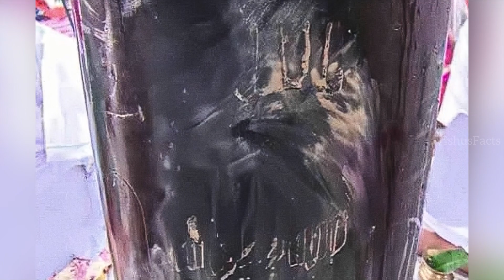😱एक ऐसा रहस्यमयी मंदिर जहां हिंदू और मुस्लिम दोनों करते हैं भगवान शिव की पूजा | Lord Shiva